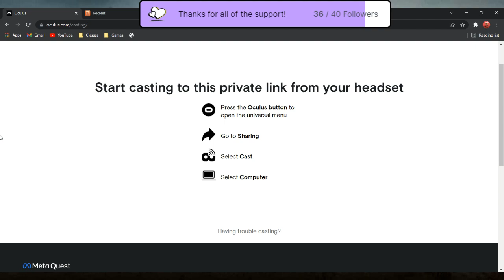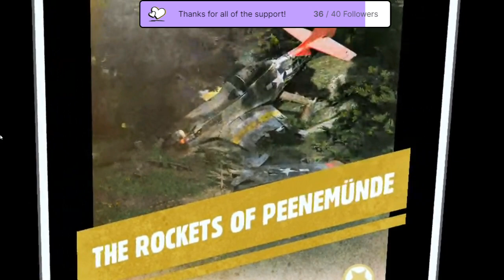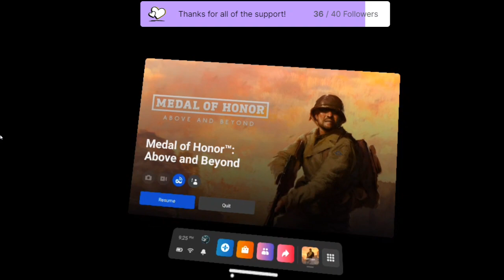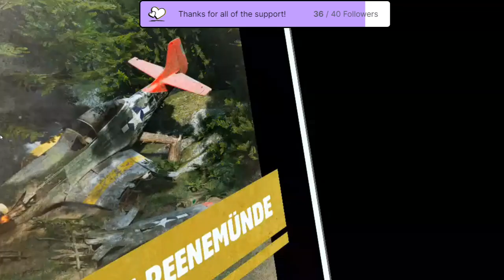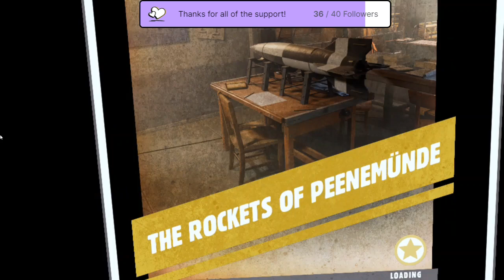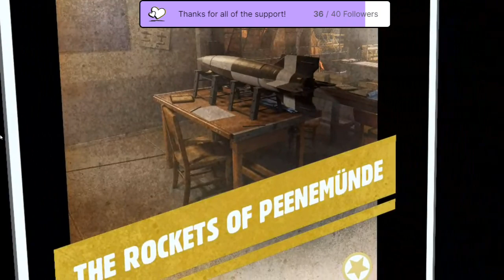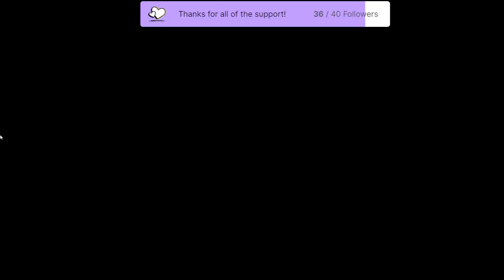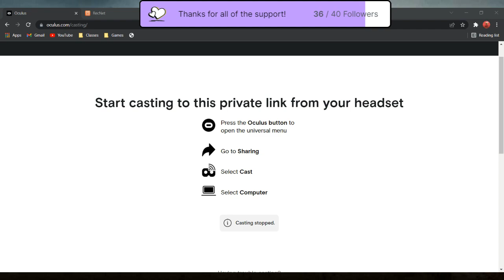Medal of Honor: Above and Beyond Part 5